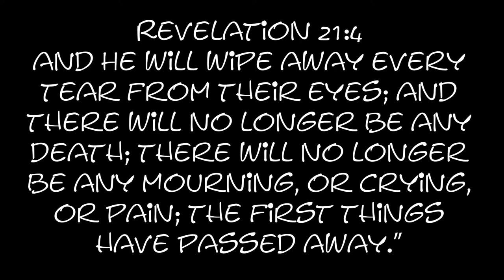Jay Paepule Memorial short.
Jay Paepule so many people will miss your music and funny attitude. For more about Jay and his life of service to Seniors and Homeless, you can visit the Web